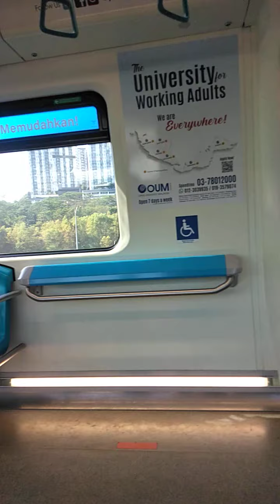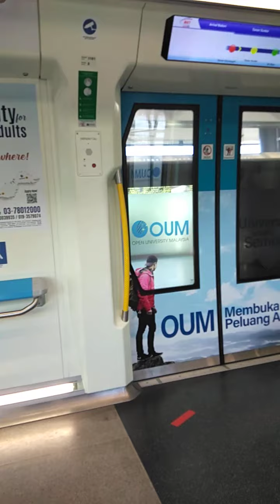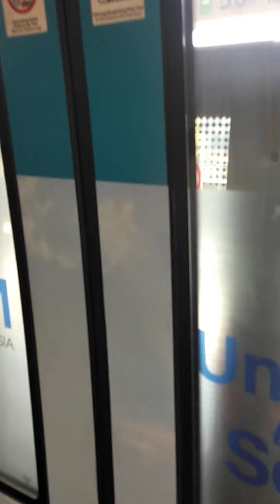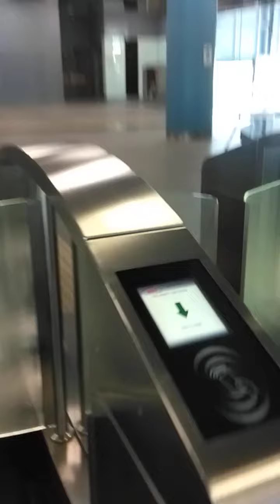January 24, 2021